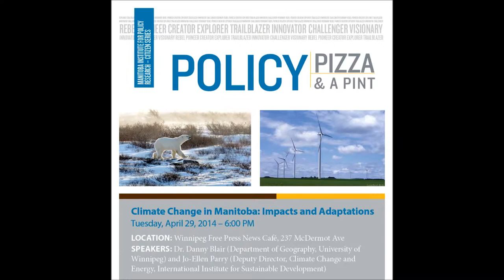Climate Change in Manitoba: Impacts and Adaptations - Introduction and Dr. Danny Blair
Climate change is a global issue with localized effects that can alter the environmental, economic and social landscapes of a region. What are the current and future impacts of climate change in Manitoba? How will these changes affect the general population? Finally, how can we mitigate and adapt to climate change? Dr. Danny Blair (University of Winnipeg) discusses the environmental transformations we can expect and the potential solutions going forward.